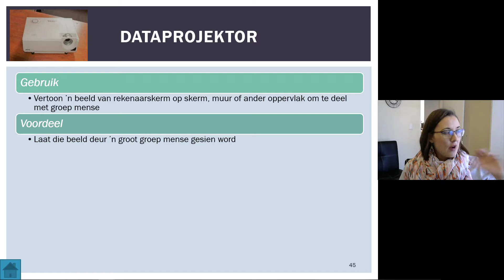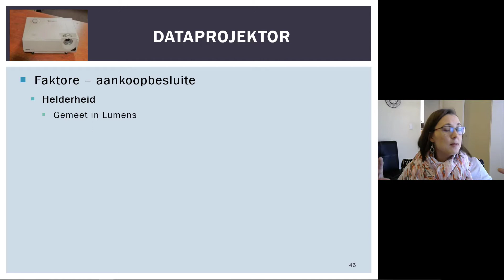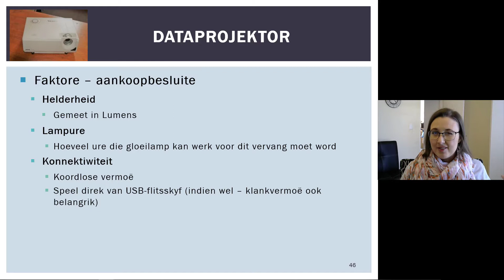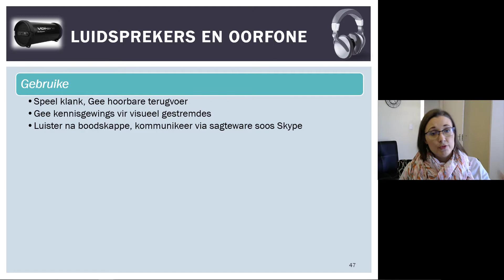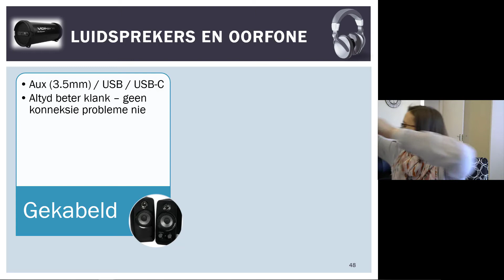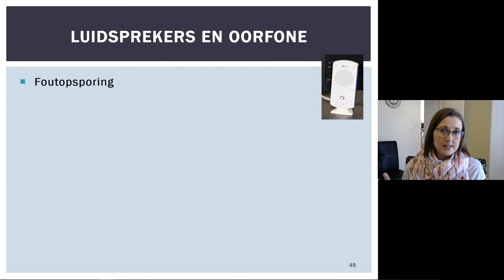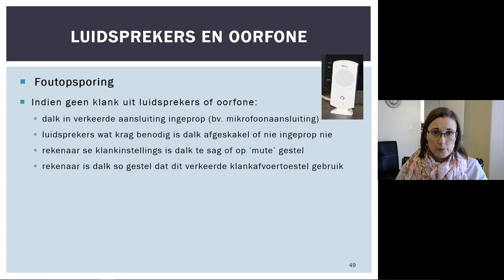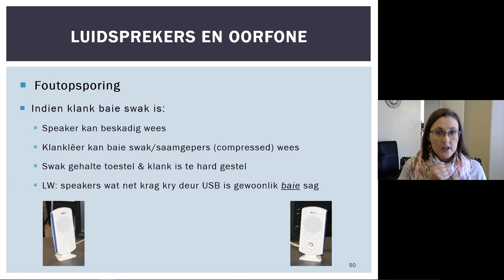Gr 12 Mod 1.2 Deel 7 - Dataprojektors en Klanktoestelle